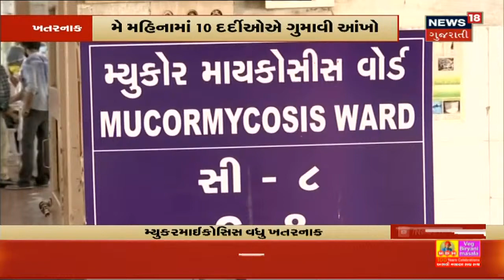Mucormycosis ના કારણે 10 દર્દીઓને આંખો ગુમાવી | 150 દર્દી Waiting માં | News18 Gujarati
Mucormycosis નો કાળો કેર વર્તાઈ રહ્યો છે. ઓપરેશન કરીને 10 દર્દીઓની આંખો કાઢવી પડવી જયારે 150 દર્દીઓ ઓપરેશન માટે રાહ જોઈ રહ્યા છે.